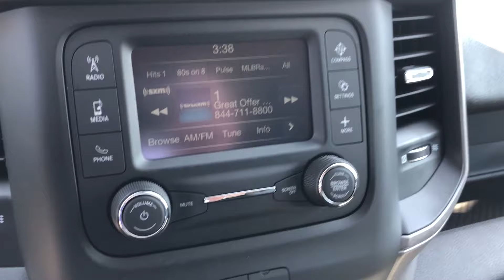2020 Ram 4500 Diesel 4x4 CM SK 30k Gooseneck Body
11' 4" CM SK Goose-neck Hitch Body.

Diamond Black Crystal Pearlcoat 2020 Ram 4500HD SLT 4WD Cummins 6.7L I6 Turbodiesel 4D Crew Cab 84" CA 84" CM SK Goose-neck Body

Business Incentive applied to new vehicle pricing You may or may not qualify. Call today and ask for details and about our FREE DELIVERY program!

Stop in and see for yourself why our customers rate us so highly on Google, Dealerrater and Facebook. When it comes to Value, Tubbs Brothers has you covered.

Mileage listings are estimates, and due to test drives, demos, etc., Are not necessarily exact odometer readings. Some vehicle information and vehicle pricing may be unintentionally missing or inaccurate, and Tubbs Brothers Inc will endeavor to correct such discrepancies in a commercially reasonable manner upon discovery or notification of such errors or omissions. Pricing errors and listing errors are considered invalid and may or may not be honored at the sole discretion of Tubbs Brothers Inc.

Payment quote listed on this page is an estimate and subject to final lender approval. Not all customers/vehicles qualify. Purchase Orders and Appraisals are valid for 72 hours.